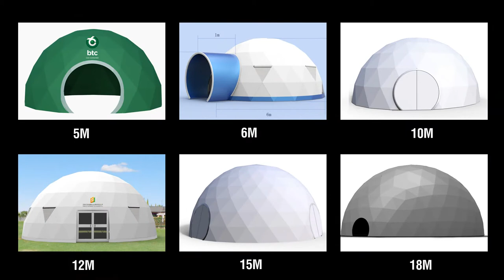12m Transparent Dome Tent Installation - Time Lapse